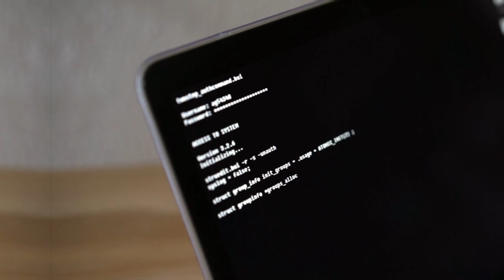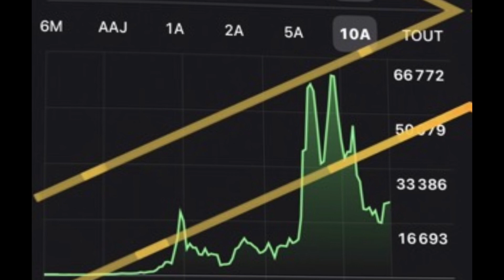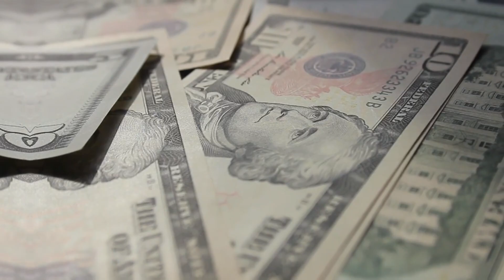Crise financière en vue: La Bourse de Paris se stabilise après sa pire séance de l'année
La Bourse de Paris semble retrouver son souffle après avoir connu sa pire séance de l'année. Toutefois, l'effondrement de Silicon Valley Bank continue de peser sur le secteur bancaire européen. Les investisseurs guettent avec impatience les chiffres de l'inflation de février aux Etats-Unis pour évaluer la réaction de la Réserve fédérale. Les récentes fluctuations des valeurs financières ont remodelé les anticipations en matière de taux d'intérêt, les investisseurs tablant désormais sur un ralentissement du rythme de resserrement monétaire.

A mi-séance, le Cac 40 affiche une croissance de 0,52% à 7.048,13 points, avec un volume d'affaires d'environ 1 milliard d'euros. Les contrats futures sur indices américains gagnent entre 0,5% et 0,6%. Les secteurs de l'immobilier commercial et des utilities, qui bénéficient généralement de la baisse des taux d'intérêt, sont les meilleurs performers en Europe. Le marché évalue désormais à environ 75% la probabilité d'un relèvement de 25 points de base du taux des Fed funds à 4,75%-5%, tandis que celle d'un resserrement de 50 points de base est désormais considérée comme nulle.

C'est dans ce contexte que le département américain du Travail dévoilera à 13h30 la statistique des prix à la consommation de février. Les investisseurs s'attendent à une augmentation de 0,4% sur un mois des prix à la consommation, après une hausse de 0,5% en janvier, et de 6% sur un an, contre 6,4%. En données core, c'est-à-dire hors alimentation et énergie, le taux d'inflation est attendu stable à 0,4% sur un mois et en léger ralentissement de 5,6% à 5,5% sur un an. Les investisseurs estiment que la Réserve fédérale devrait privilégier la stabilité financière à la maîtrise de l'inflation, ce qui marquerait un changement par rapport à son message maintes fois répété au cours des dernières semaines, affirmant qu'elle est dépendante des indicateurs macroéconomiques.

"La brisure de la courbe des taux peut-elle suffire à mettre un terme à la hausse des taux d'intérêt ?" s'interroge Jim Reid, stratégiste chez Deutsche Bank. "Beaucoup dépendra de la capacité des marchés et du risque de contagion à se calmer suffisamment rapidement. Si le FOMC se réunissait aujourd'hui, je suspecte fortement qu'il ne relèverait pas les taux, mais une semaine peut sembler très longue sur ce type de marché." Les investisseurs attendent donc avec impatience l'issue de la réunion de la Réserve fédérale américaine pour évaluer

LE POUDREUX AVEC VOUS POUR NE JAMAIS SUBIR ET TOUJOURS MAITRISER SON DESTIN !